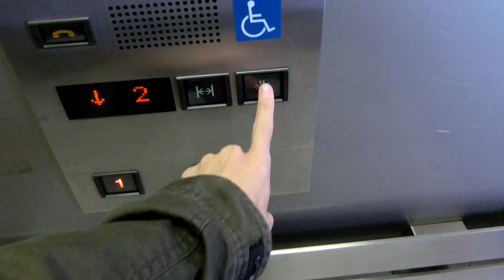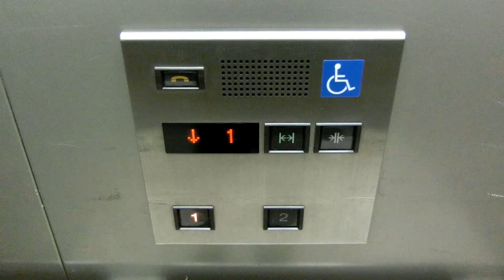カインズホーム毛呂山店のエレベーター（三菱製）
－－説明－－－－－－－－－－－－－－－－－－－
毛呂駅付近にある「カインズホーム毛呂山店」のエレベーターです。
－－諸元－－－－－－－－－－－－－－－－－－－
メーカー：三菱
機種：アクセルアイ
用途：乗用
定員：20名
積載：1350kg
アナウンス：△
駆動方式：油圧
停止階：1,2
設置数：1
車椅子操作盤：○
防犯カメラ：×

－－設置場所－－－－－－－－－－－－－－－－－
所在地：埼玉県入間郡毛呂山町小田谷字堅田212